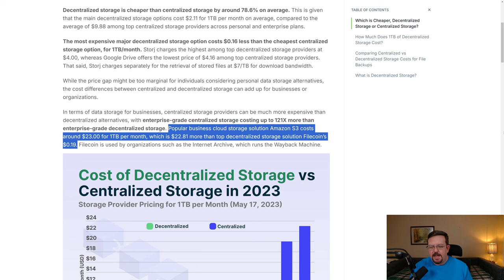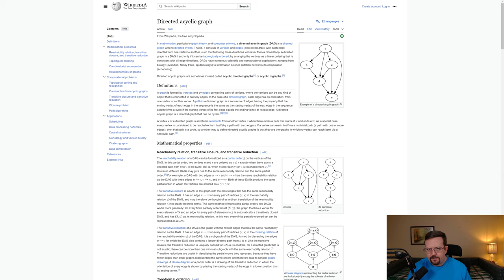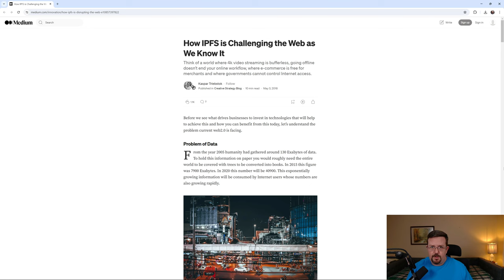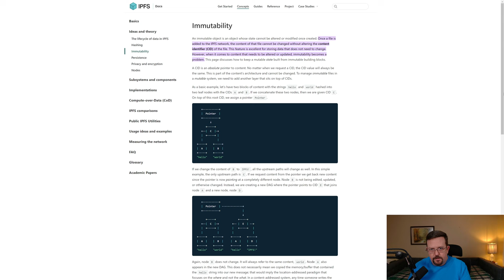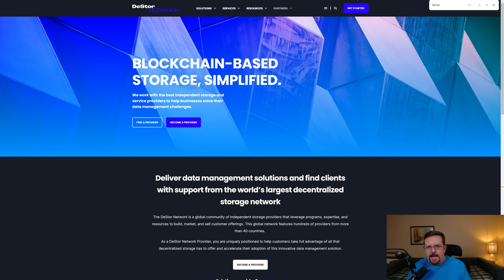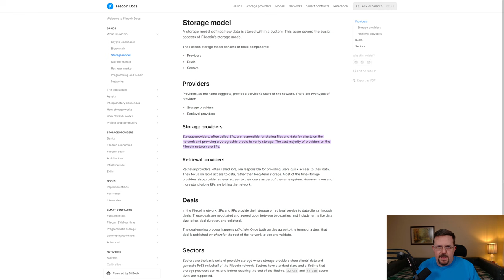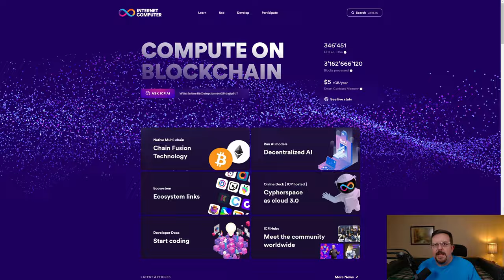Internet Computer $ICP vs Filecoin $FIL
Internet Computer $ICP vs Filecoin $FIL. Obviously, we're primarily comparing these two on the basis on decentralized storage. Filecoin cannot compete with Internet Computer in any other way as Filecoin doesn't offer anything other than tokenization of decentralized data storage

$ICP:
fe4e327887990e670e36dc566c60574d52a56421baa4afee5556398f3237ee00